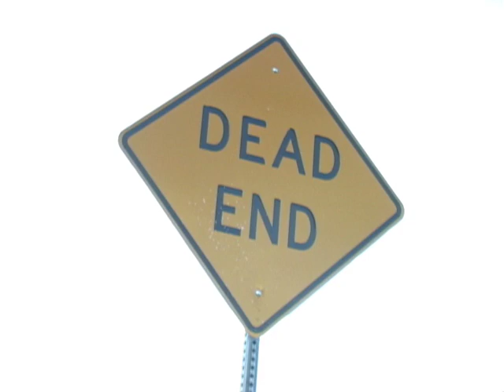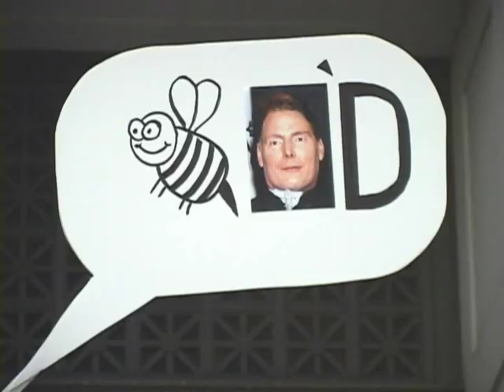Hearse Driver music video, EJ Wells